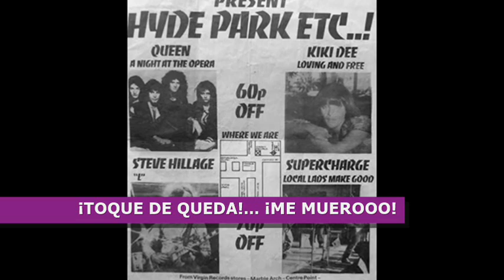¡QUEEN TRIUNFÓ en HYDE PARK! A pesar de los altercados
Facebook (Manda tus Fotos y Dibujos de Queen por PRIVADO)